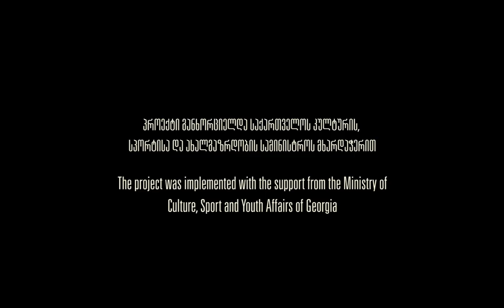12 პაემანი/12 VISITS/TRAILER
12 Visits
Contemporary Multimedia Ballet by Mariam Aleksidze

Idea, Concept and Direction by David Maziashvili
Original music – Natalia Beridze
Sound design and Video installation – Nika Machaidze
Camera – Kakha Bukhrashvili

Cast: Giorgi Aleksidze Tbilisi Contemporary Ballet, Company’s educational direction students and guest artists: Marina Aleksidze, Maka Makharadze and Ketevan Mukhashavria

The Premiere took place on 13,14 October at Courtyard of Alternative Art Space No 12

The project was implemented with the support from the Ministry of Culture, Sport and Youth Affairs of Georgia